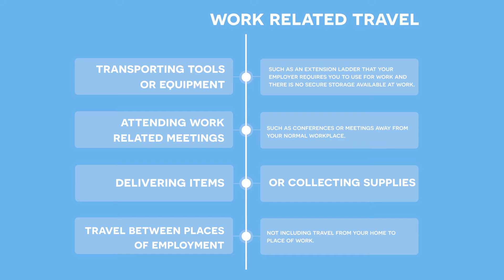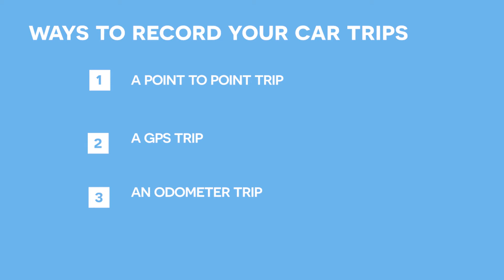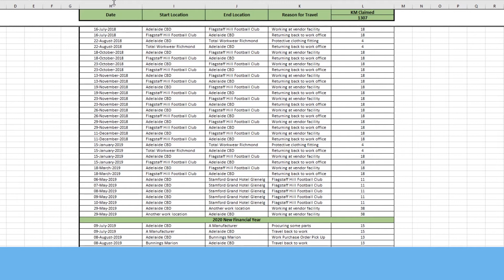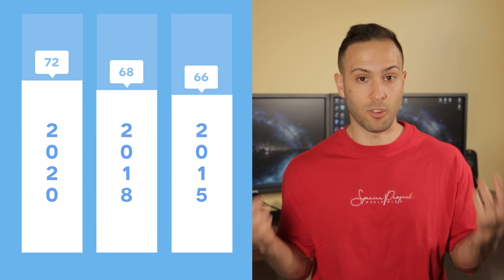How To Track Your Work Travel For Tax | LogBook | Travel Diary | ATO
This video is a guide for tracking your work related travel for tax deductions.